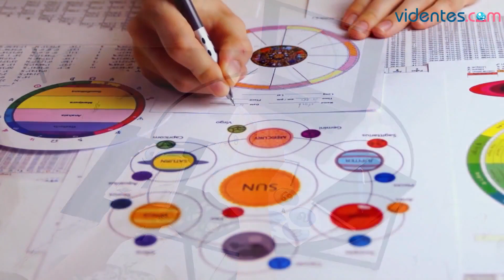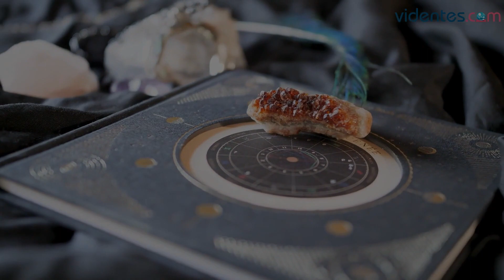HORÓSCOPO DIARIO 🌔💘🎁 ARIES ♈️ SÁBADO, 8 DE ABRIL DE 2023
Horóscopo de Aries para hoy, sábado 8 de Abril de 2023. El horóscopo para hoy: descubre tu futuro gracias a mi horóscopo diario para ti.